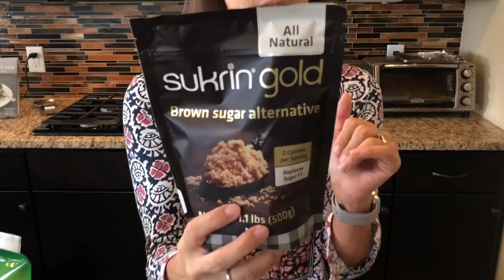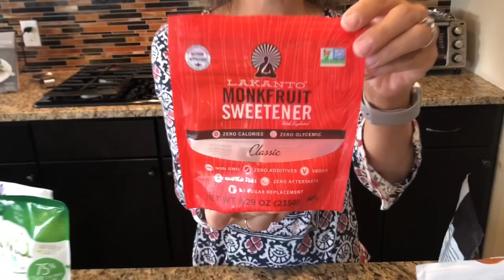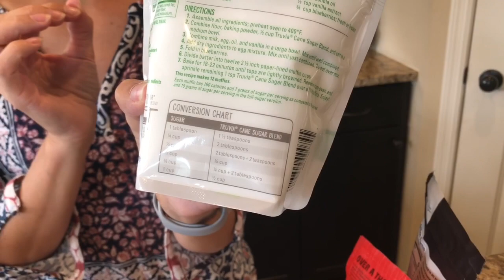Which Keto and Low Carb Sweeteners Should I Use? What you NEED to Know Before You Bake! Keto 101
Don't let Keto Diet recipes confuse you!  Here's a list of the Ketogenic Sweeteners we talk about in this video along with links!

Swerve: Erythritol
Confectioners (Powdered), Granulated and Brown Sugar options
Granulated (most common)
2-Pack of Confectioners and Granulated
Brown Sugar

Liquid Stevia: Stevia Extract
Flavor Variety Pack

Truvia: Stevia and Erythritol Blend:
My favorite for coffee!

Sukrin: Erythritol and Stevia
Icing (Powdered), Sukrin 1 (Granulated) and Gold (Brown Sugar) options
*Watch the size of bags when you're calculating value - they range from 250g to 450g to 500g!  The smaller bags they call "Samplers".
Brown Sugar

Monk Fruit
These also range in size quite a bit!  They come in Granulated and Brown Sugar options as well

Truvia Baking Blend: Erythritol, Cane Sugar and Stevia (Not Keto - see the video)
Baking Blend (this is a 2pack - I have found the single packs at Target)